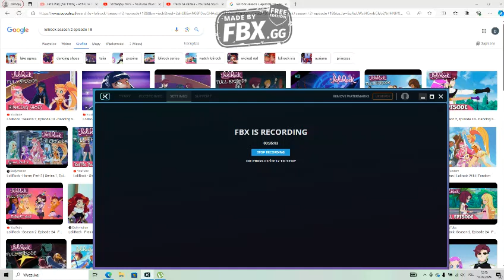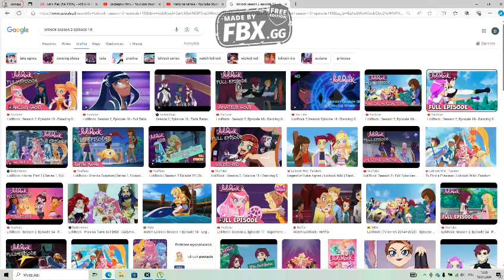Komentuje LoliRock #44 Talia dostaje to na co zasługuje